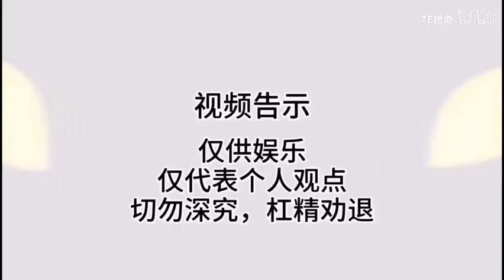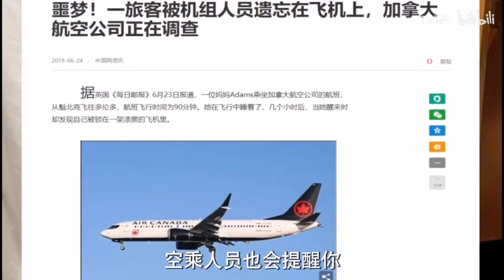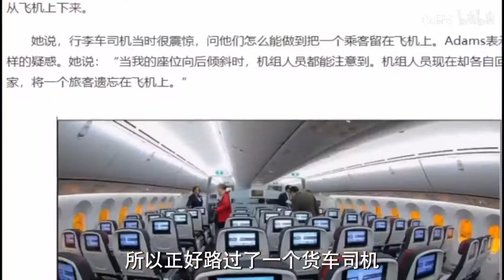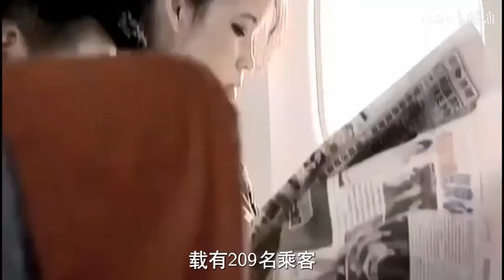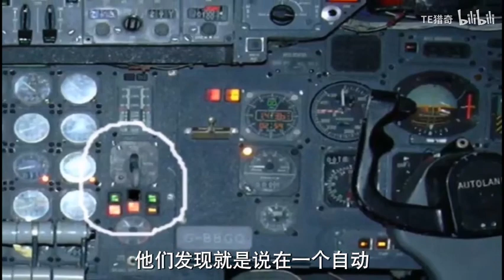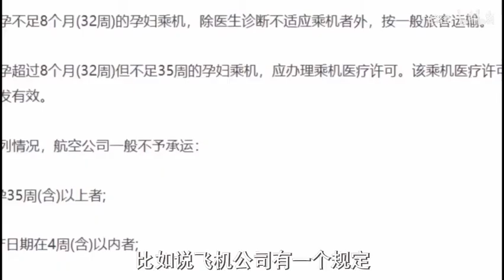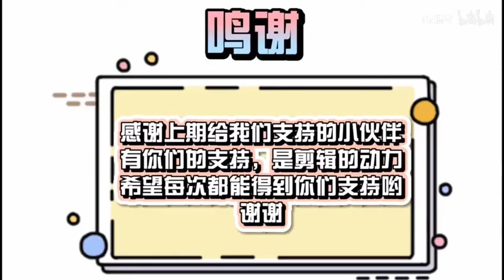【TE猎奇】恐怖，慎点，飞机上的灵异事件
此影片為B站UP主和淘寶店主 TE猎奇.
授權在本頻道轉載,如有飼養和想更了解關於跳蛛和爬寵的資訊請從以下連結拜訪.

淘寶店名搜尋:TE猎奇 (帳號: dylan_0518) 或下方連結進入

另外淘寶上有冒認此店主的, 請勿相信, TE猎奇淘寶只有一家並無代理店或分店,亦沒有其他平台店, 有意思的請直接從上方連結進入,謝謝.